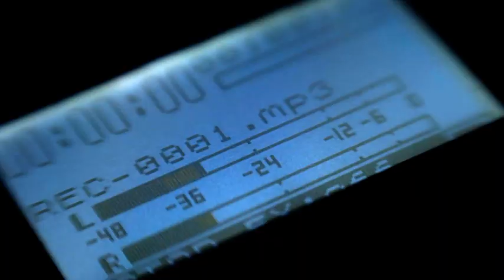Think 2 - Unit 5 - Documentary